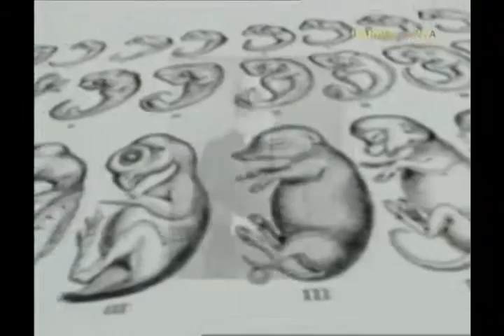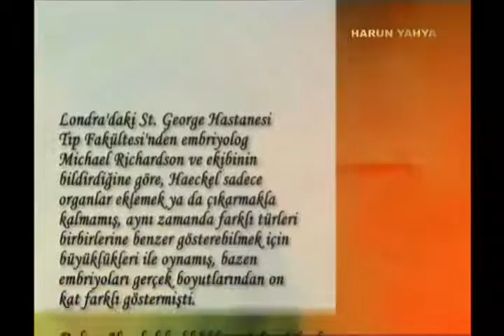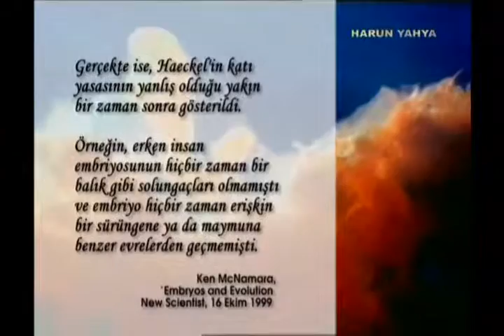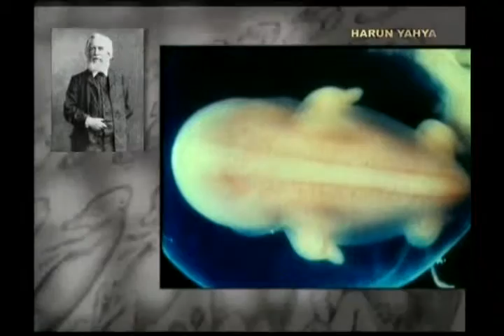Haeckel'ın sahte çizimleri